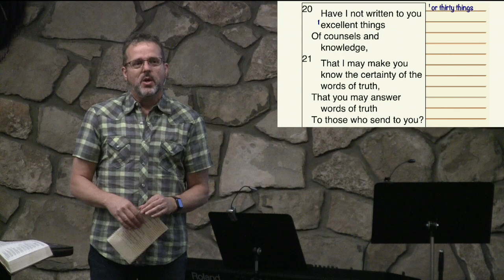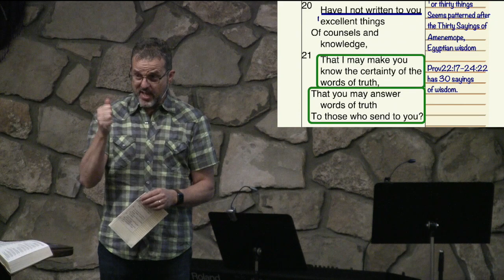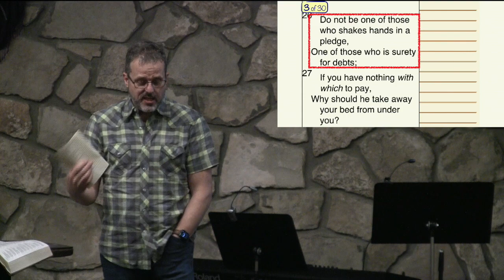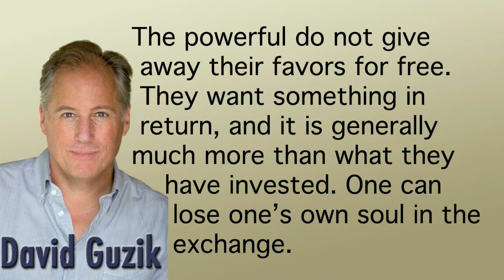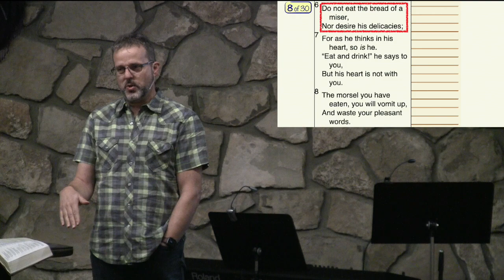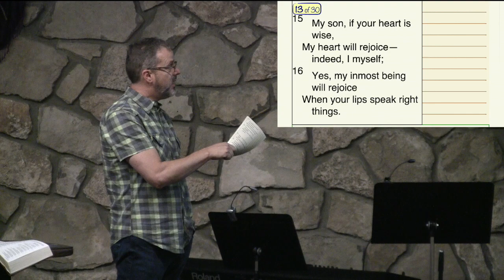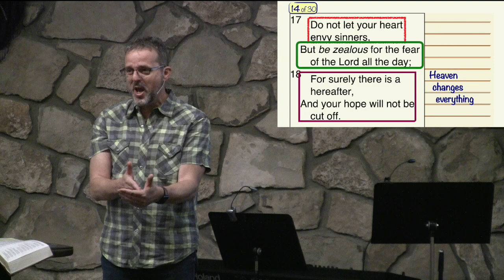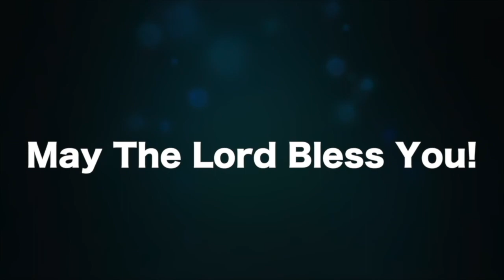Proverbs 22:17-23:21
This video is about Proverbs 22:17-23:21